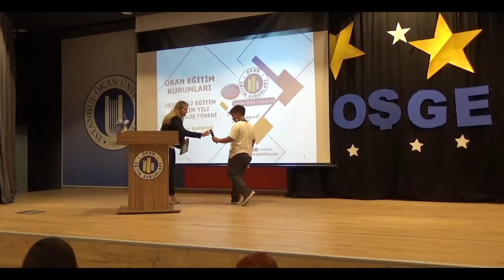Ataşehir Kampüsü Açılış Töreni 06 09 2021